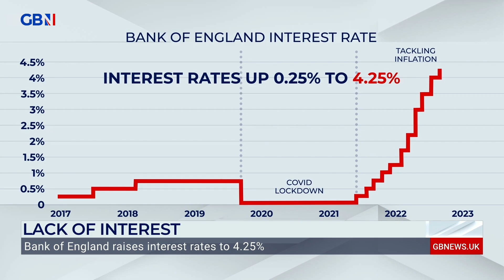'It doesn't feel like the Bank of England know what to do' | Laurie Laird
'It doesn't feel like they know what to do and it hasn't felt like they've known what to do throughout.'

Laurie Laird & Jacob Rees-Mogg discuss the challenges facing the Bank of England and other central banks in fighting off both inflation and a potential financial crisis.